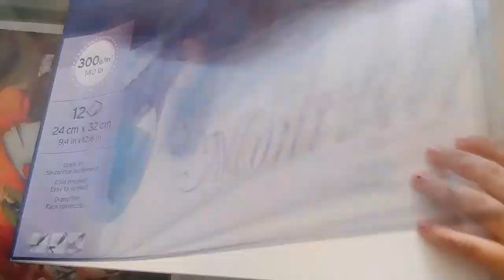Cachorrinho! - Realismo Lápis de Cor - 4/8 [CONFERE!]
Oi galerinha!
Quarto cachorrinho!
Nas próximas 4 semanas, a partir dessa, vou soltar dois vídeos por semana.
Nessas primeiras semanas, serão os desenhos relacionados a uma encomenda que peguei esse mês, em que a cliente me encomendou desenhos de oito cachorrinhos, cada um mais fofo que o outro.
Lá vocês encontram vários itens e artes minhas!
Abraços!